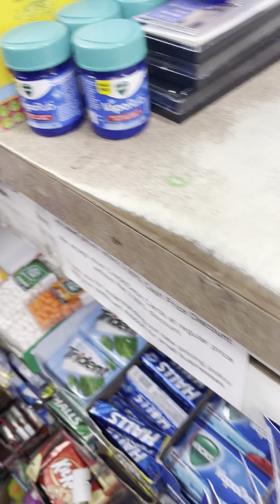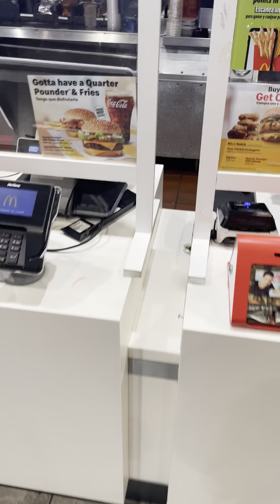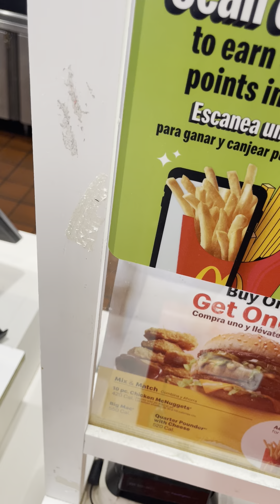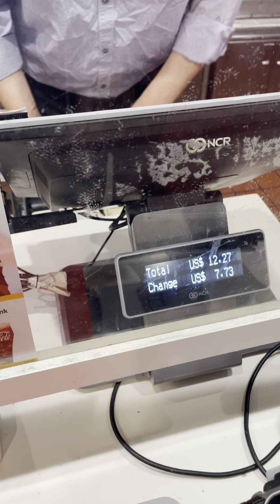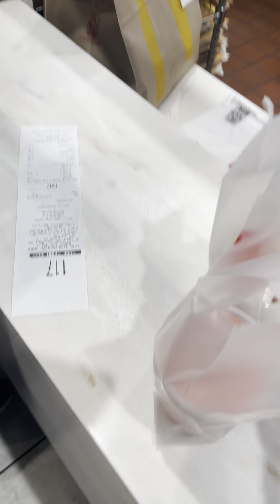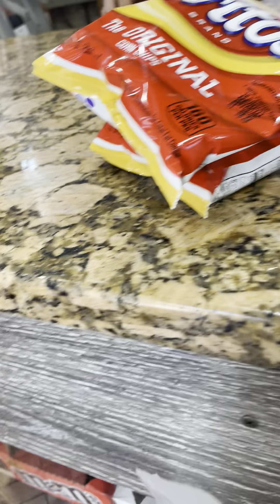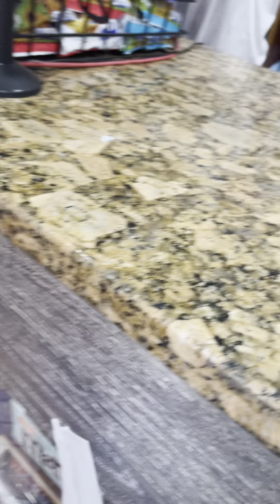A Walk to McDonald's With My Granny Gal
"For God Is The Greatest Power We Shall Not Be Defeated"